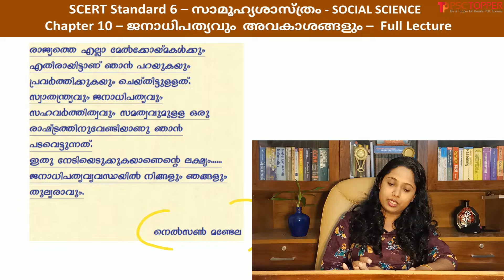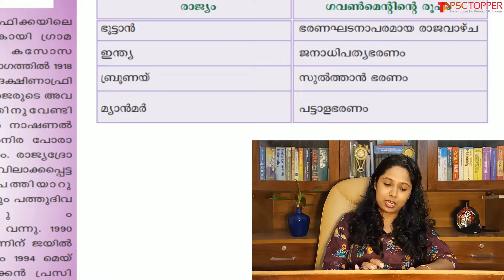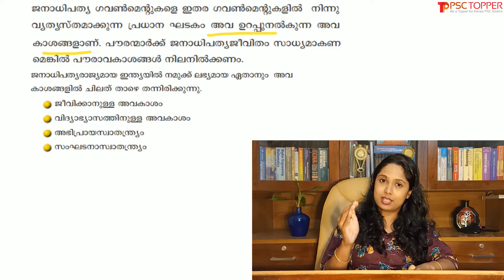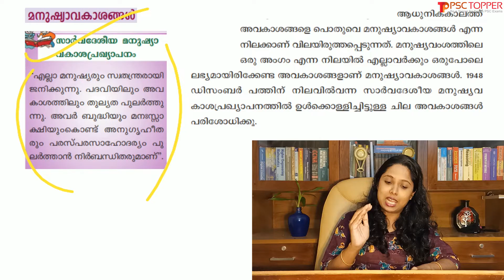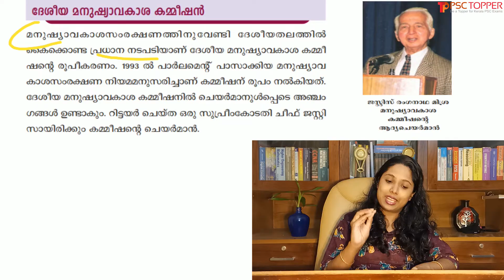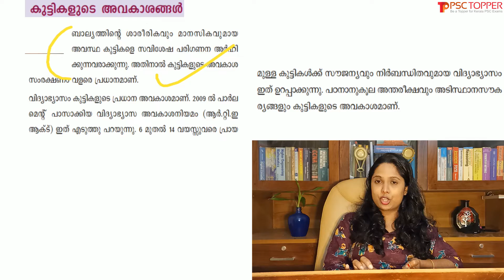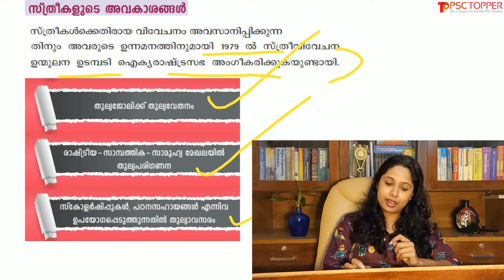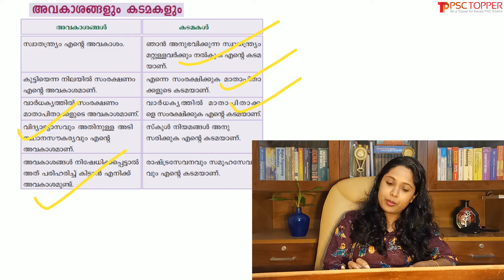6th Standard SCERT Social Science Text Book - Chapter 10 | PSC SCERT Textbook Points | LDC | LGS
SCERT SOCIAL SCIENCE Text Book for Class 6 - Chapter 10 | Standard 6 സാമൂഹ്യശാസ്ത്രം  Part 2 - Chapter 10 | DEMOCRACY AND RIGHTS /  ജനാധിപത്യവും അവകാശങ്ങളും | Full Chapter video lecture class:-

00:00 - Introduction

00:37 - Nelson Mandela | Countries and Governments | Democratic Government | Non-Democratic Government | Merits of Democratic Government | Human Rights | The Universal Declaration of Human Rights | National Human Rights Commission | Functions of National Human Rights Commission.

12:50 - State Human Rights Commission | Child Rights | Kailash Satyrathi | Malala Yousaf Zai | Rights of Women | Rights and Duties.

23:34 - Conclusion

This PSC video coaching class explains about the tenth chapter of the 6th standard  SCERT Social Science part 2 textbook with the points required for Kerala PSC exams. The tenth chapter deals with the topic of 'Democracy and Rights' and this video lecture class covers the entire topics of this chapter.

The link for the remaining chapters of the 6th standard social science video lecture class is given below:

For 6th standard, SCERT Social Science Text Book Part 1 -  Chapter 1 - Click the below link:-

For 6th standard, SCERT Social Science Text Book Part 1 -  Chapter 2 - Click the below link:-

For 6th standard, SCERT Social Science Text Book Part 1 -  Chapter 3 - Click the below link:-

For 6th standard, SCERT Social Science Text Book Part 1 -  Chapter 4 - Click the below link:-

For 6th standard, SCERT Social Science Text Book Part 1 -  Chapter 5 - Click the below link:-

For 6th standard, SCERT Social Science Text Book Part 1 -  Chapter 6 - Click the below link:-

For 6th standard, SCERT Social Science Text Book Part 2 -  Chapter 7 - Click the below link:-

For 6th standard, SCERT Social Science Text Book Part 2 -  Chapter 8 - Click the below link:-

For 6th standard, SCERT Social Science Text Book Part 2 -  Chapter 9 - Click the below link:-

For 6th standard, SCERT Social Science Text Book Part 2 -  Chapter 10 - Click the below link:-

For 6th standard, SCERT Social Science Text Book Part 2 -  Chapter 11 - Click the below link:-

This coaching class is focusing on the only required points that one should study for PSC exams from the class 6 Social Studies SCERT textbook chapter 10. These questions and points explained in this class are very important for all your upcoming psc exams including LDC, LGS, Fireman, LP/UP Assistant, etc.

For Standard 5 SCERT Social Science Part 1 & 2 - All Chapters Playlist- Click the below link:

For Standard 6 SCERT Social Science Part 1 & 2 - All Chapters Playlist- Click the below link:

For Standard 9 SCERT Social Science 1 - History & Civics - All Chapters Playlist- Click the below link:

For Standard 9 SCERT Social Science 2 - Geography & Economics - All Chapters Playlist- Click the below link:

For Standard 10 SCERT Social Science 1 - History & Civics - All Chapters Playlist- Click the below link:

For Standard 10 SCERT Social Science 2 - Geography & Economics - All Chapters Playlist- Click the below link:

For 5th, 6th, 7th standard, SCERT Basic Science Text Book - All Chapters Playlist - Click the below link:-

For 8th standard, SCERT Basic Science Text Book Part 1 & part 2 - All Chapters Playlist - Click the below link:-